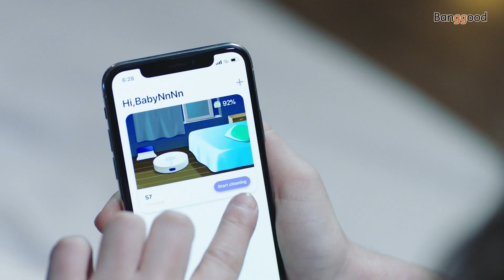Unboing丨360 S7 Laser Navigation Robot Vacuum Cleaner with APP Control - Banggood.com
Description
360 S7 Laser Navigation Robot Vacuum Cleaner with SLAM Route Planning 2000Pa Suction Mopping Off-limit Setting with APP Control

Main Features:
● LDS Lidar and SLAM algorithm, smarter and more efficient cleaning routes planning
● Set sweeping and mopping off-limited areas via APP
● Voice control through Alexa, easy to interact with your robot vacuum cleaner
● Easy sweeping and mopping switch, automatically switches to mopping mode after installing the water tank, switch back to sweeping when the tank is removed
● Smart water tank, water seeps out slowly and evenly on the mopping pad, and stops when the cleaning stops, leaves no water stains on your floor
● Intelligent room identification, users can customize cleaning specifically for living room, bedroom, corridor, bathroom, etc.
● 3 Cleaning modes: quiet, automatic, max, max 2000Pa suction, max 65dB noise
● Carpet recognization, automatically switches to max mode with 2000Pa suction power for deep cleaning
● Self-adjusted main brush to handle uneven surfaces with more flexible
●Automatically recharge and resume, go back to recharge when power is lower than 20 percent, after being fully recharged, automatically continue the unfinished cleaning task
● Memory cleaning area to ensure efficient cleaning of large house
● Control panel button light color: normal display blue light, error display red light, distribution network display a blue light